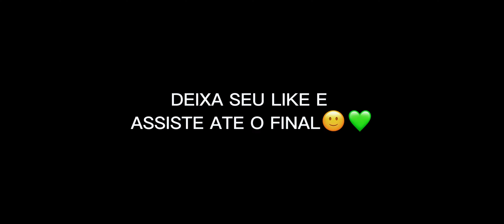O ILUMINADO🤩IPhone XR💚HIGHLIGHTS EM CAMPEONATOS DE FREE FIRE💙